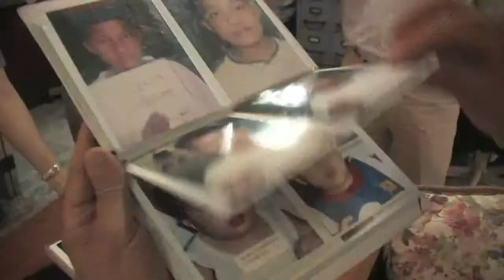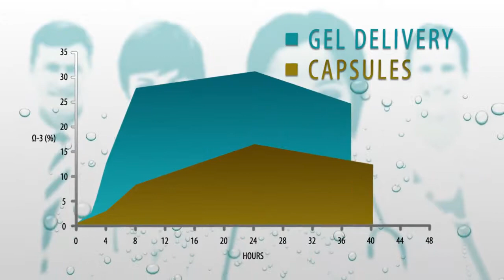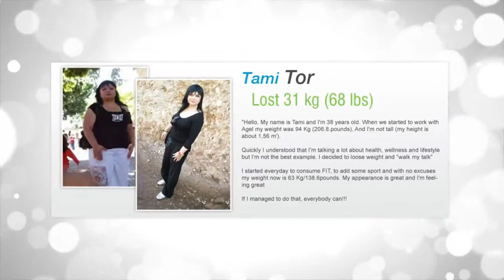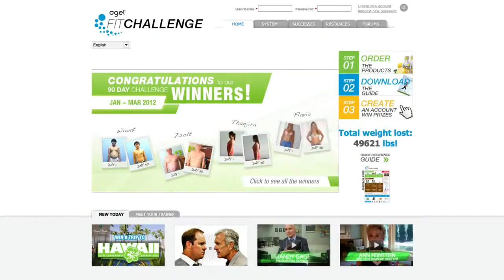Agel The Big Idea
In the world of network marketing, such conceptual breakthroughs are rare. Every decade or two, it seems, a company comes along with a fundamentally new product or way of doing business. Such companies define a new category and typically become industry icons. Legions of imitators inevitably follow, assuming lesser positions in the marketplace.

Agel has identified the new category of suspension gel technology and is already the market leader. But Agel is much more than that. Technology products require technology companies to market them, and Agel is committed to using every new system at its disposal to develop, produce, and distribute gel technologies and the personal financial opportunities they inspire.

Automated inventory systems, virtual distribution of marketing materials, global web-enabled support...these are just some of the leading-edge integrated systems Agel has leveraged to become, quite literally, the first technology-driven company in the network marketing industry.